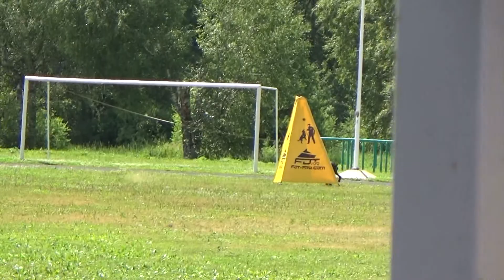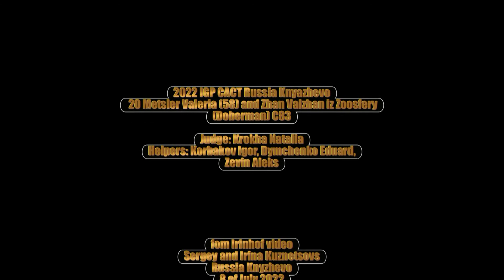2022 IGP CACT Russia Knyazhevo 20 Metsler Valeria (58) and Zhan Valʹzhan iz Zoosfery (Doberman) C83